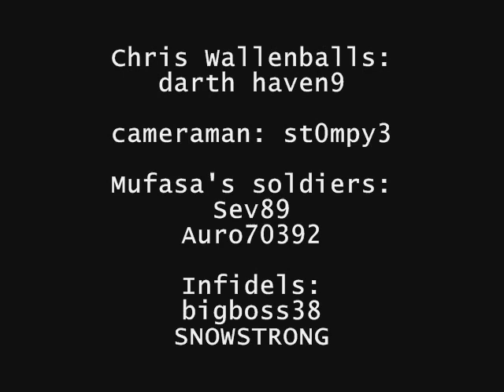Halo 3 Beta: Valhalla News Report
Chris Wallenballs gets the inside scoop on Mufasa's worshippers and the infidels.